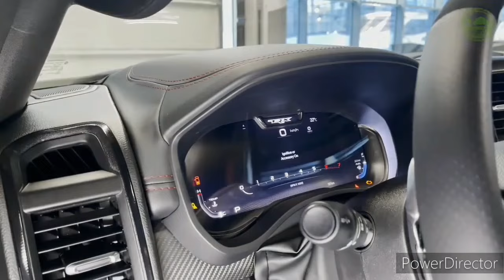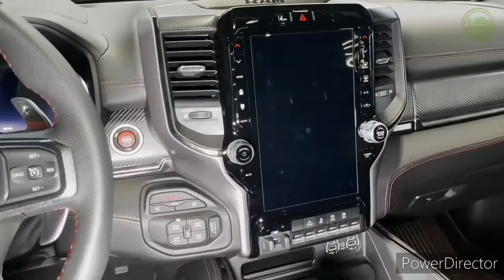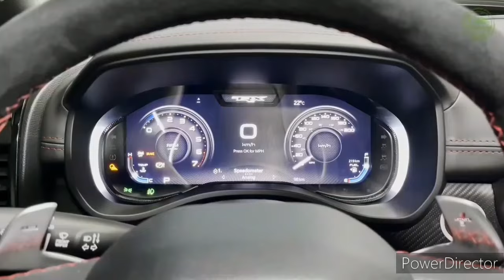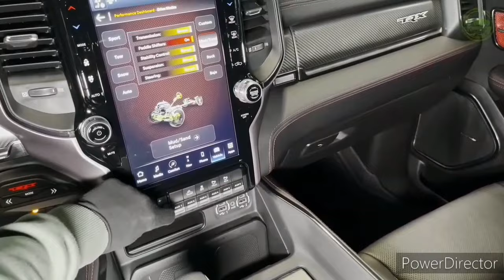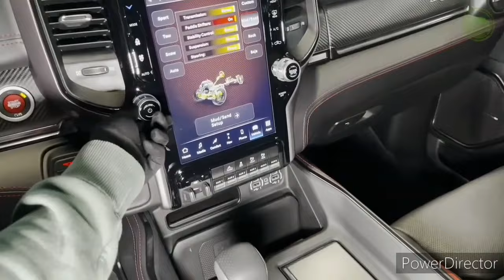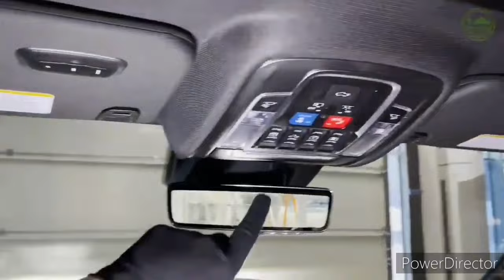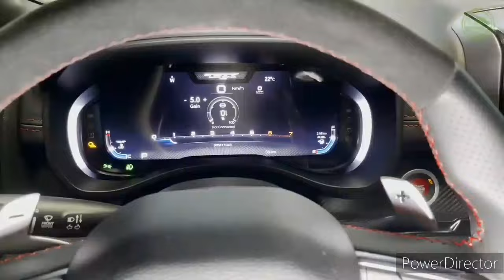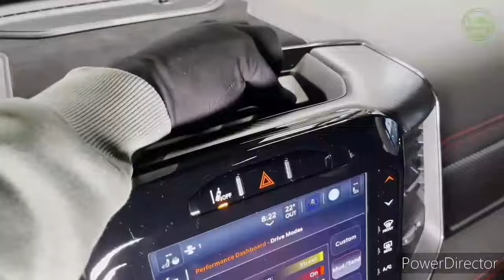2025 Ram 1500 TRX 4×4 6.2-liter V8 ($84,850) - Interior, Exterior and Drive(Powerful Pickup Truck)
2023 Ram 2500 vs 2023 Ram 3500 Comparison.

The gargantuan 2500 and 3500 HD pickups are the kings of the hill for the Ram brand when it comes to maximum towing capacity. When fitted with the high-output 400-hp Cummins diesel inline-six, the Ram 3500 can pull as much as 37,090 pounds, thanks to its powertrain's stunning 1075 pound-feet of available torque. When equipped with the standard 410-hp Hemi V-8 engine, the Ram HD still puts up big enough numbers to challenge rivals such as the Chevrolet Silverado HD and the Ford Super Duty trucks. While the heavy-duty Ram is abundantly beefy, life is a little less meat and potatoes from the driver's seat. Like the full-size Ram 1500 half-ton pickup, the 2500 and 3500 models offer a refined interior with comfort in mind. The off-road-minded Power Wagon and Rebel models are where work and adventure meet, as both offer skid plates, all-terrain suspensions, and mud-slinging off-road tires.

A new Rebel trim has been added to the Ram HD lineup for 2023. The new, off-road-focused model features a lifted suspension, skid plates, and an electronically locking rear differential. The Rebel is offered exclusively on the 2500 model but can be ordered with either the gasoline or diesel powertrain; four-wheel drive is standard. Elsewhere, a few pieces of equipment have been updated for the 2023 Ram 2500 and 3500. A reconfigurable 12.0-inch digital gauge cluster is now available, as is a digital rearview mirror with side camera integration. To make life attached to a trailer a little easier, the 2023 Ram HDs also earn Trailer Reverse Steering control as an option, which simplifies a sometimes tedious driving maneuver. A Mopar performance hood is now available on Laramie and Limited trims.

Most Ram HD buyers are willing to pay up for the diesel, but the standard 410-hp 6.4-liter gas engine is plenty capable, even in the 3500. For the best mix of capability, space, luxury, and price, we would stick with the most popular model, the 2500 4x4 Crew Cab Laramie. Although more are sold with the Cummins, stick with the 410-hp V-8, which is quicker around town and pairs with an excellent eight-speed automatic, unless towing huge trailers is a high priority for you. With the dollars saved, spring for the limited-slip differential and load-leveling air suspension, which further improves the Ram's already impressive ride quality.

Three engines are available. Standard power in all models comes from a 410-hp 6.4-liter V-8, which makes 429 pound-feet of torque. It's paired with an excellent eight-speed automatic. This is the only engine and transmission offered in the Power Wagon, which is exclusively four-wheel drive. However, every other model is also offered with a 6.7-liter Cummins diesel inline-six with either rear- or four-wheel drive. Two versions of the diesel are available. The first is available in both 2500 and 3500 models and makes 370 horsepower and 850 pound-feet of torque. The 400-hp high-output version, only available on the 3500, makes an incredible 1075 pound-feet of torque. Both engines are backed by a six-speed automatic.